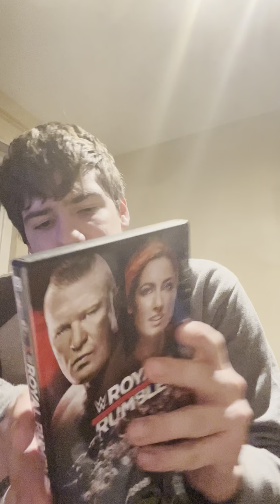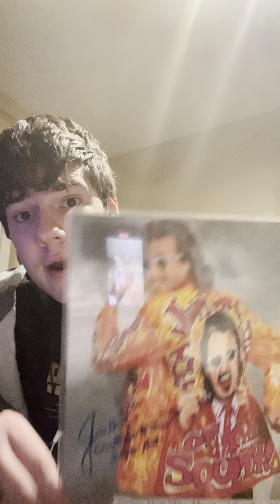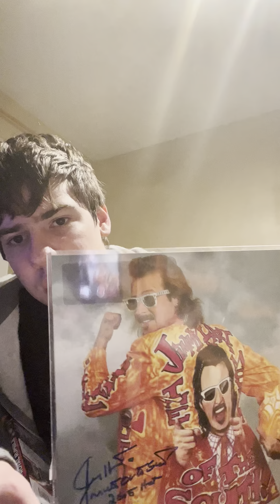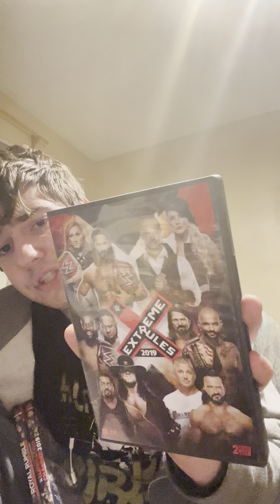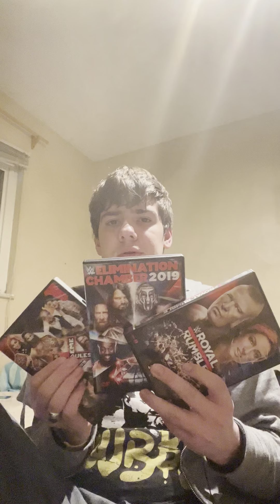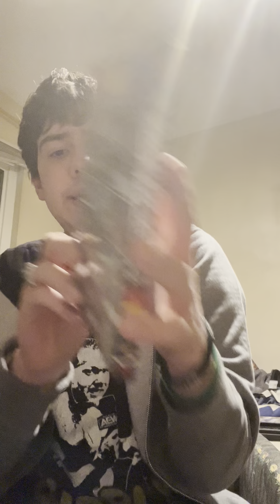Q and a with porter unboxing 11/7/21